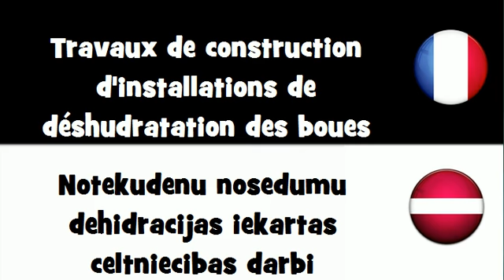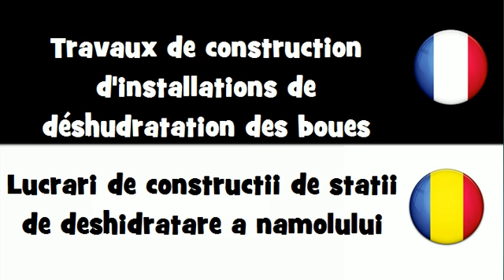VOCABULAIRE EN 20 LANGUES = Travaux de construction d'installations de déshydratation des boues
frenchwithvincent VOCABULAIRE EN 20 LANGUES = Travaux de construction d'installations de déshydratation des boues